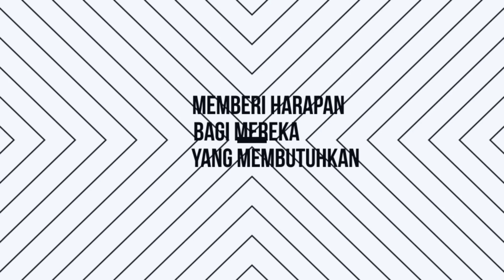KISAH HARU NENEK MANTAN PENGAMEN, Ini kisahnya...